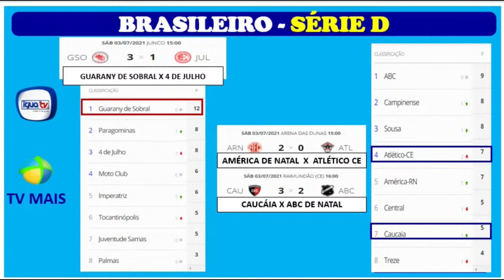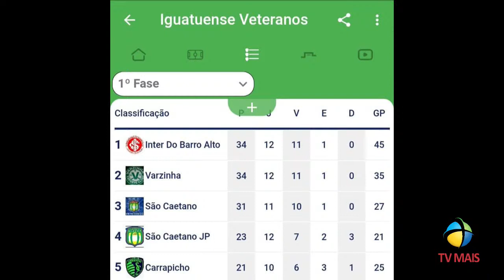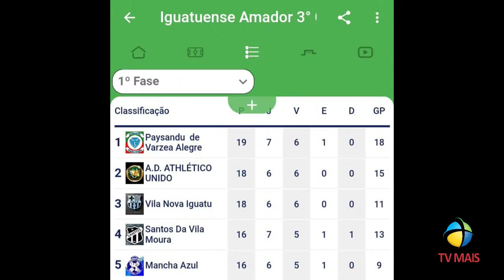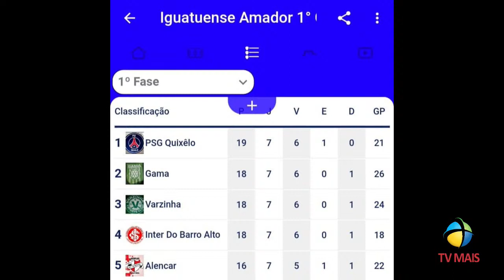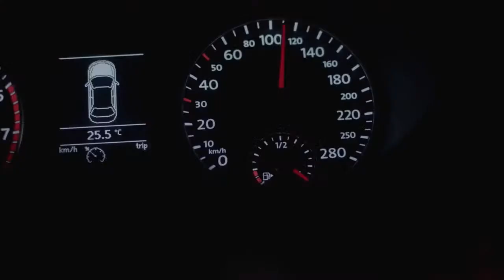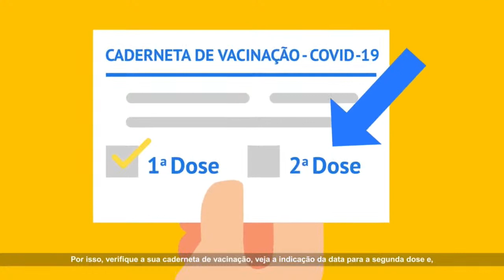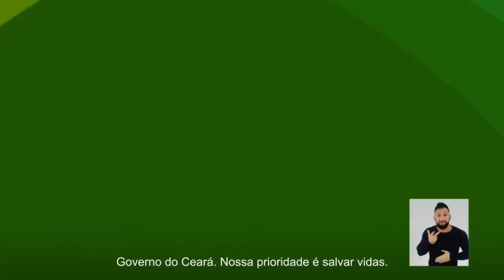⚽️AO VIVO - ESPORTE SHOW 05/07⚽️ - Felipe Ximenes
Atualizações do esporte amador e profissional no Rádio e na TV
Apresentação: Thiago Oliveira
Comentários: Dávila Hellen